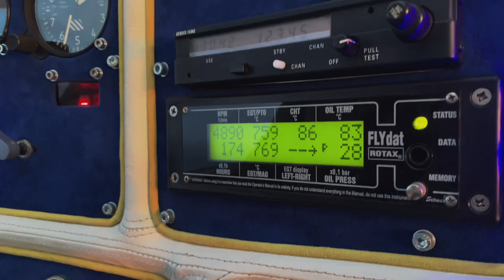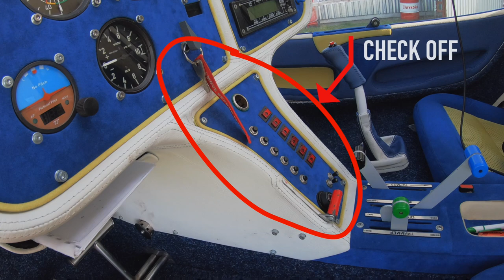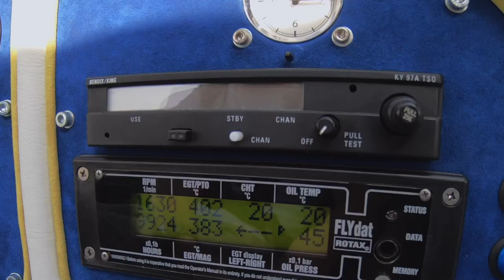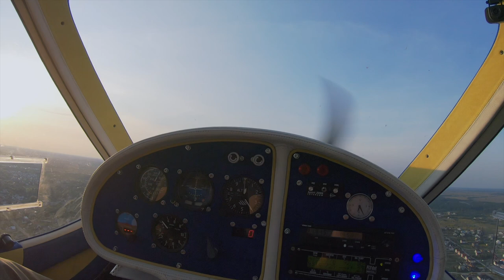Малая авиация. Полёт на самолёте. Как научиться летать на самолёте.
Авиация общего назначения или малая авиация. Полёт на самолёте CT-SW. Как научиться летать на Ситишке  от Flight Design.  Двухместный частный самолёт, обучение пилотированию. Это видео об этом и об авиации в целом. Легкая авиация и сверхлегкая авиация - учимся летать!
0:00 Полёт на частном самолёте
1:07 Предполётный осмотр самолёта
5:19 Запуск двигателя
5:51 Взлёт самолета
В этом видео вы узнаете как научиться летать на самолете ctls, ctsw.👍🛩 Мы затронем темы:
малая авиация обучение, предполётный осмотр, аэродинамика самолета и самолётовождение так как это всё важные части обучения пилота! Расскажем кто такой частный пилот и как получить PPL лицензия пилота.